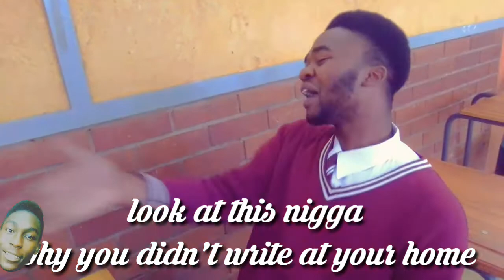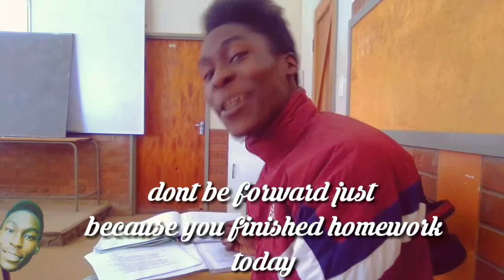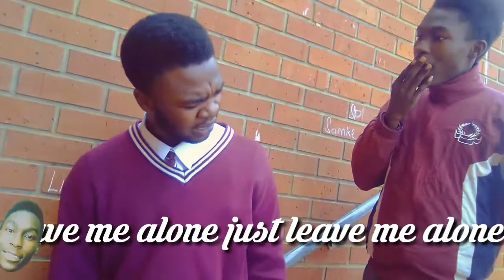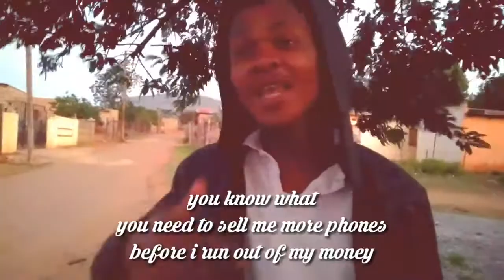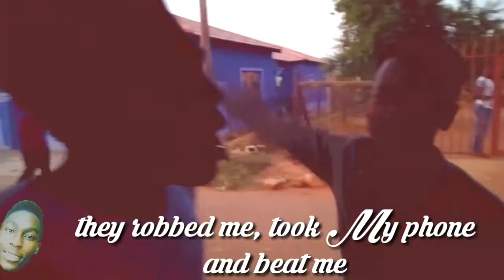high School Life🙆🔥🔥😀💉💉